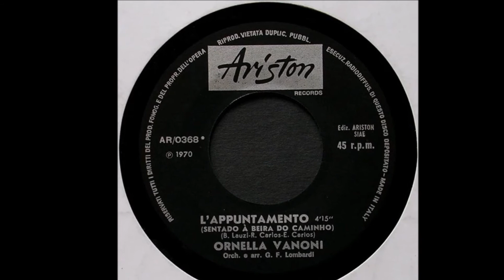L'Appuntamento - Ornella Vanoni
Lauzi - E.& R.Carlos 1970